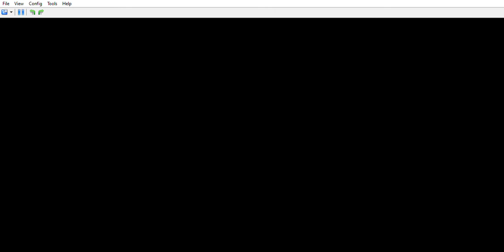Hot Wheels Beat That : Challenge - Turbo - Attic - Parte 4